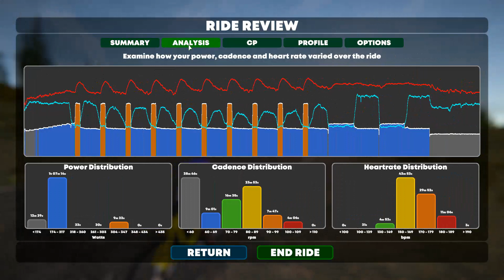IndieVelo - Custom workout on Parry Vlo-Bae Reverse - Low cadence training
FTP 290 W @ 73 kg

Current setup:
-Elite Justo trainer
-4iiii Precision 3 power meter
-Polar H10 heart monitor
-without fan